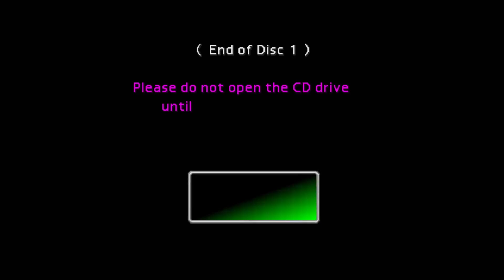Final Fantasy VII - Cloud solo - True Necrosis - Part 15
In this series, we’re putting the True Necrosis mod to the test, created by Sega Chief. This mod introduces a brutal challenge where we start with 9999 HP and 999 MP, but we can’t heal or replenish MP anywhere in the game. Every decision becomes critical as we fight to survive with limited resources.

To maintain balance, I’ll be using a battle tool to instantly defeat opponents in fights where Cloud isn't in the party. However, to keep things fair, I’ll ensure that no materia is equipped, so no materia gain any experience points.
There are some exceptions, like the early battle against Reno. In that fight, I'll include another character in the party just to break Cloud out of the pyramid, ensuring that the gameplay remains true to the mod’s intentions.

Join me on this unforgiving journey as we tackle one of the toughest challenges in Final Fantasy VII!